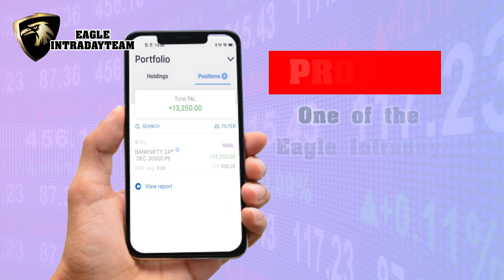22/DEC Tuesday INTRADAY STOCKS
AXIS BANK
RBL BANK
TATA STEEL

5 Best stock for INTRADAY TRADING on date 22/12/2020 TUESDAY

Or to join search in TELEGRAM:- Intraday1trade